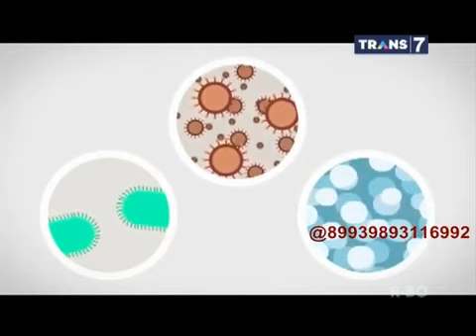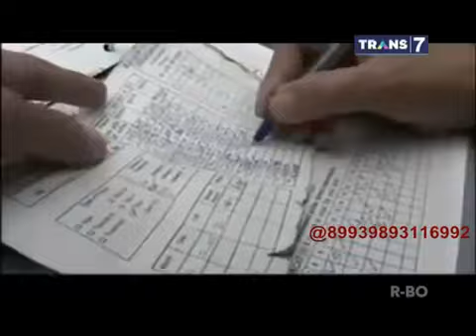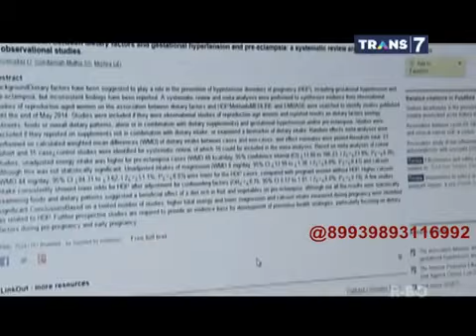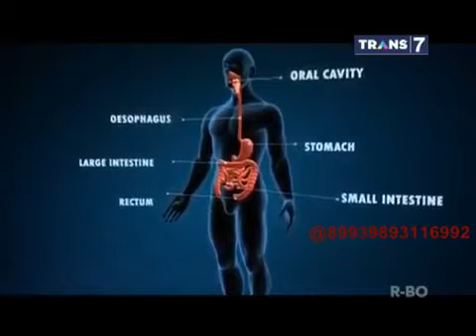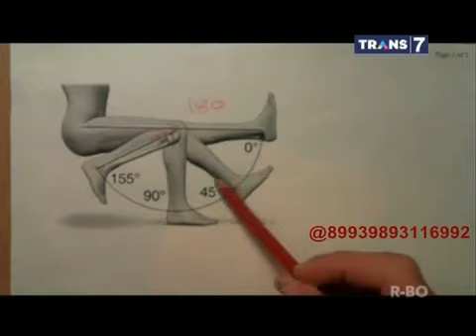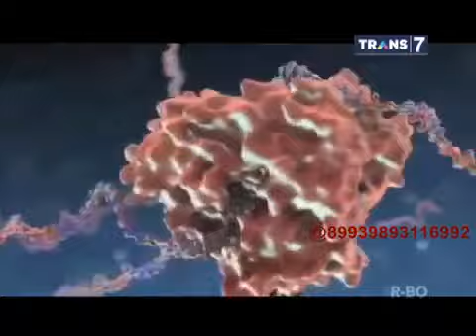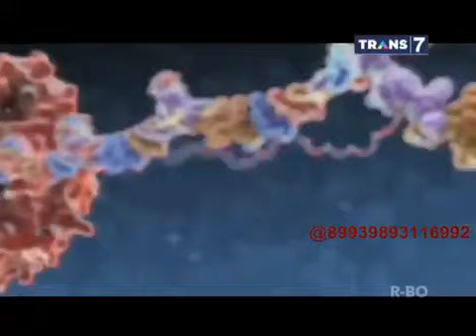On The Spot - Pancaroba Bawa Penyakit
On The Spot - Pancaroba Bawa Penyakit - 13 April 2015 On The Spot - Pancaroba Bawa Penyakit - 13 April 2015 On The Spot - Pancaroba Bawa Penyakit - 13 ...

On the Spot Trans 7 On the Spot.

On The Spot Terbaru - Pancaroba Bawa Penyakit On The Spot Terbaru - Pancaroba Bawa Penyakit On The Spot Terbaru - Pancaroba Bawa Penyakit On The ...

On The Spot - Pancaroba Bawa Penyakit On The Spot - Pancaroba Bawa Penyakit On The Spot - Pancaroba Bawa Penyakit.

On The Spot - Pancaroba Bawa Penyakit On The Spot - Pancaroba Bawa Penyakit On The Spot - Pancaroba Bawa Penyakit Goyang Dumang Dumang Ahok.

watch series online,watch tv shows online, watch full episodes,watch series, watch series free, series online.

On The Spot,Aneh,Unik,On The Spot